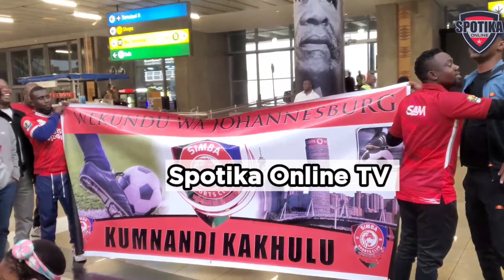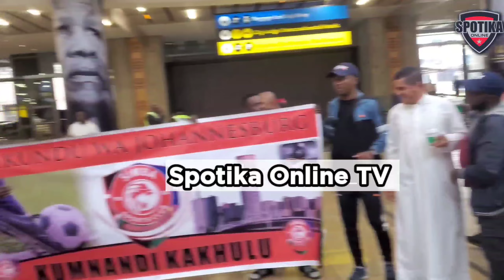🔴live_KIMEELEWEKA! MAPOKEZI YA YANGA AFRIKA KUSINI BALAA! UMEONA YANGA WALIVYOTUA UWANJA WA NDEGE?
KAMA ULAYA! MAPOKEZI YA YANGA UWANJA WA NDEGE AFRIKA KUSINI BALAA! UMEONA WALICHOFANYA MASHABIKI?